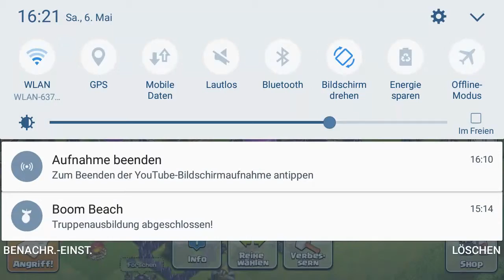"Clash of Clans"